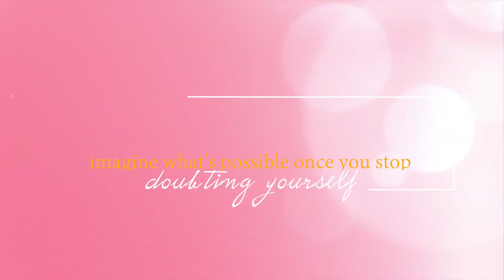ICH SCHMINKE ZUM ERSTEN MAL EINE ANDERE PERSON😳OB DAS GUT GEHEN WIRD?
Hey Babes
Ich hoffe dass Video hat euch gefallen 💗

Ganz viel Liebe ʕ·ᴥ·ʔ💕